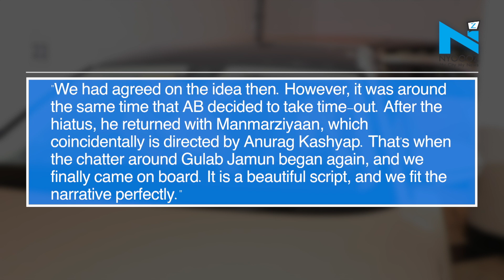Aishwarya-Abhishek to reunite on big screen with Gulab Jamun after 8 yrs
It’s an awesome news for all the Aishwarya and Abhishek fans as the star couple are finally set to reunite on the silver screen after 8 long years! Yes, it’s true.
The duo was last seen together in Mani Ratnam's film Raavan and they will now co-star in Anurag Kashyap’s forthcoming film ‘Gulab Jamun’.
Aishwarya confirmed the news saying: "AB (Abhishek Bachchan) and I have agreed to do Gulab Jamun. I told AB that he needs to decide what he wants to do after Manmarziyaan.”
She further added, "We had agreed on the idea then. However, it was around the same time that AB decided to take time-out. After the hiatus, he returned with Manmarziyaan, which coincidentally is directed by Anurag Kashyap. That's when the chatter around Gulab Jamun began again, and we finally came on board. It is a beautiful script, and we fit the narrative perfectly."